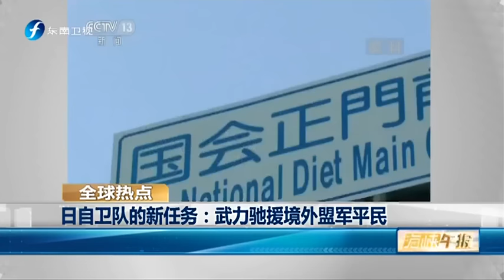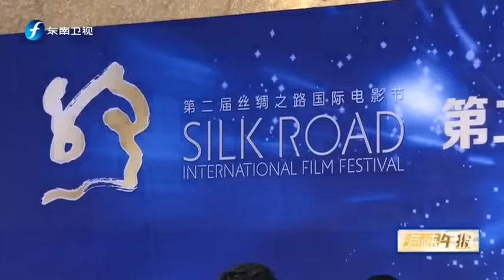20150923 海峡午报 泛蓝整合有谱？宋楚瑜：“痴痴等待”